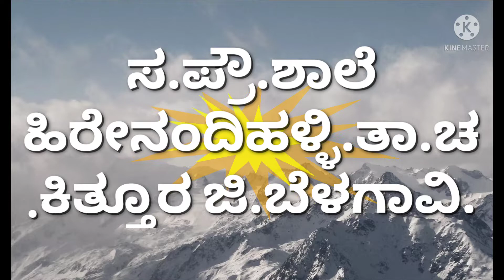May 16, 2022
ಶಾಲಾ ಪ್ರಾರಂಭೋತ್ಸವ. ೧೬/೦೫/೨೦೨೨.